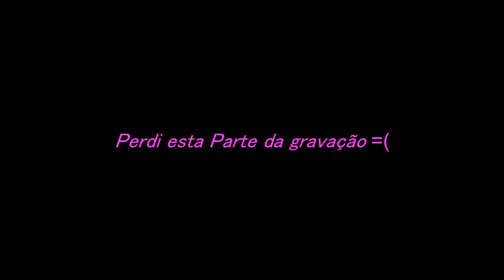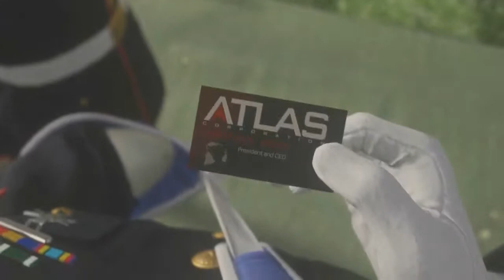Training camp,Braço Robotico (COD AW) #2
Continuando a Série do Call of Duty Advance Warfare =]

Divulgue e Seja feliz S2